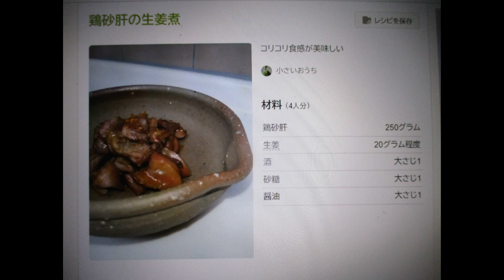美味しい🐓砂肝のショウガ煮：全編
うまい🐔砂肝のショウガ煮：Part..Ⅰ